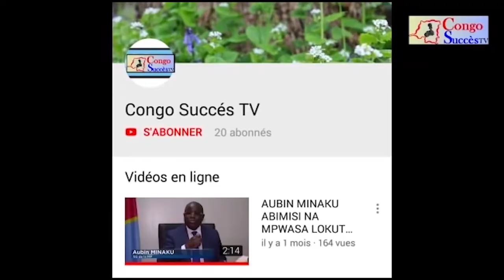GAG RECENSEMENTS COVID 19